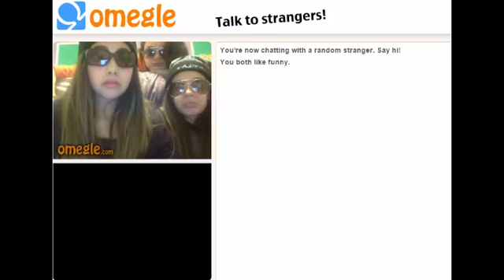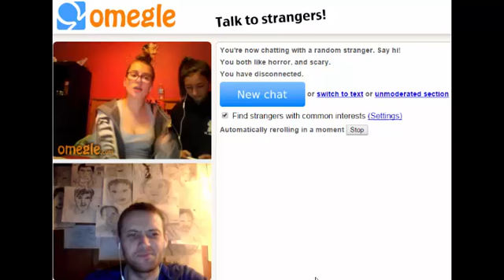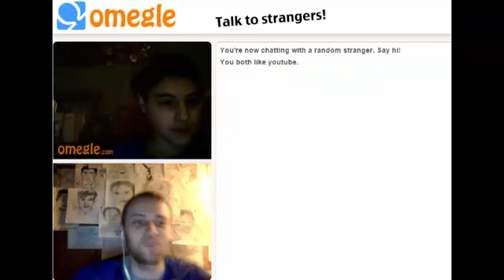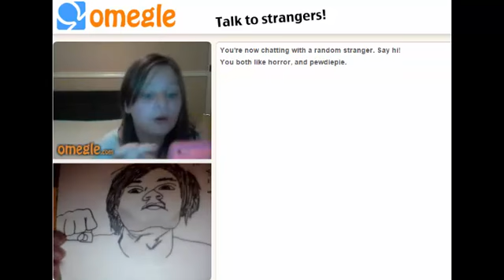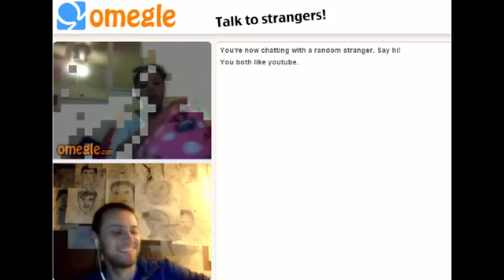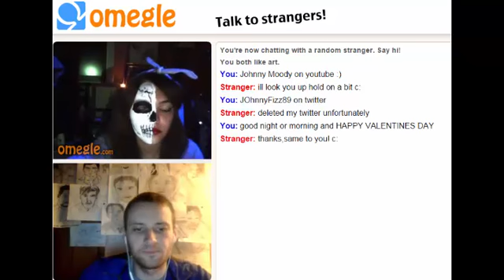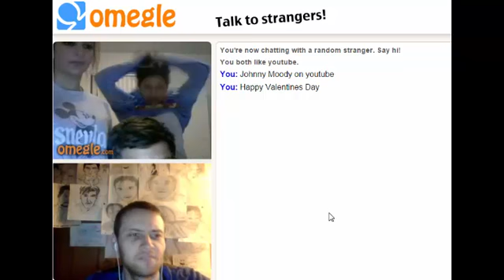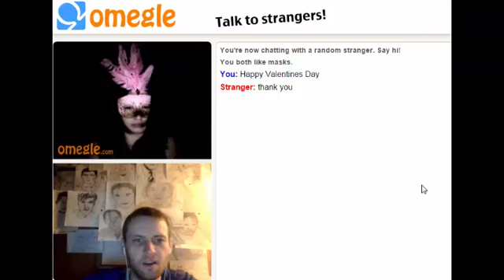Omegle Valentines Day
original 30 minute video rendered after 6 hours 10pm-5am down to the 8+minute you see-I am so tired-